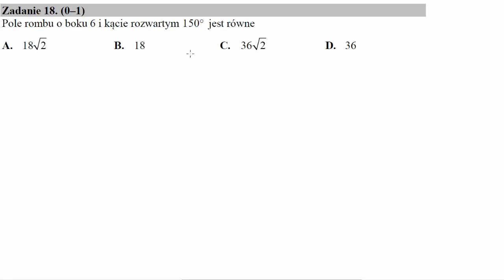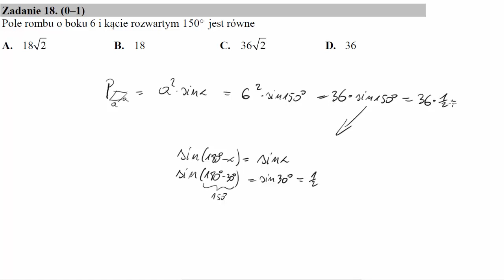Pole rombu o boku 6 i kącie rozwartym 150° jest równe